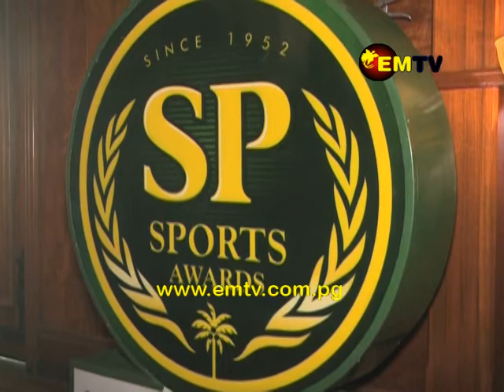Finalists of the SP Awards Announced Today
The 3 finalists in the 11 different categories of the 2019 SP Sports Awards were announced today at the Brew Kettle in Port Moresby.

Outstanding athletes, teams and officials of 2018 were selected by the SP Awards selection panel who met over 2 occasions to pick the finalists.